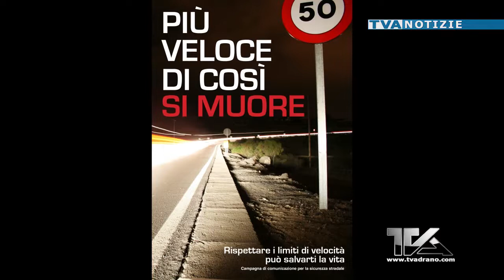Il dott. Gitto: “Metto gratuitamente a disposizione dello Stato la mia esperienza sulla sicurezza st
Il dott. Gitto: “Metto gratuitamente a disposizione dello Stato la mia esperienza sulla sicurezza stradale per limitare il numero di incidenti”.